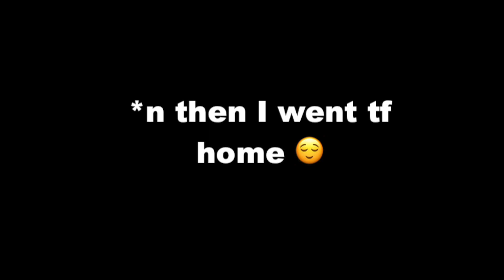GRWM FOR A CONCERT (VLOG?)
I swear I think GRWM and going to LA is a personality trait... in 2days video I went to a Slayyyter concert at el rey in Los Angeles, hope y'all enjoy n love the girls n the gays  hehe :p

xoxo LBtwink